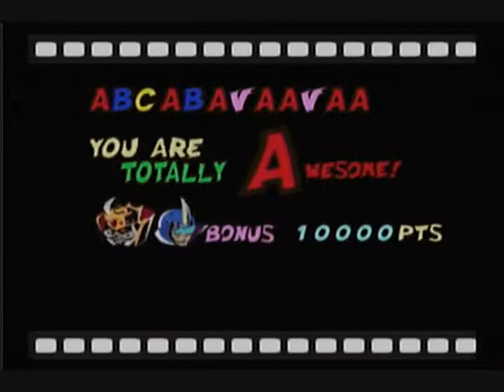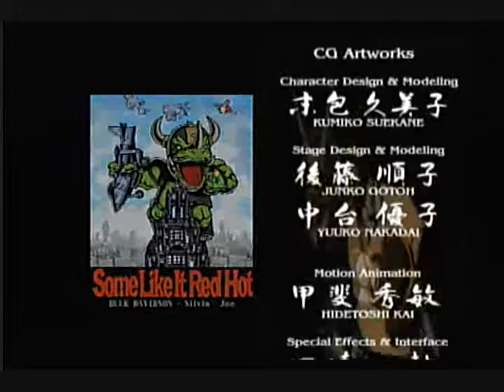Viewtiful Joe part 31